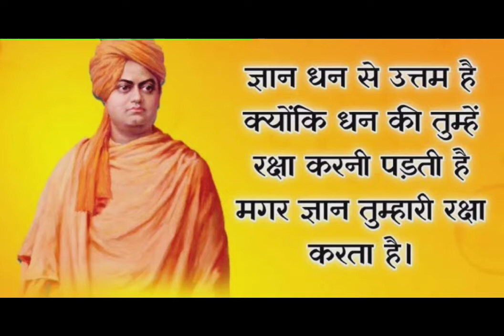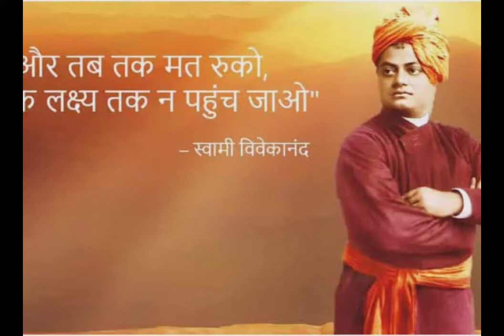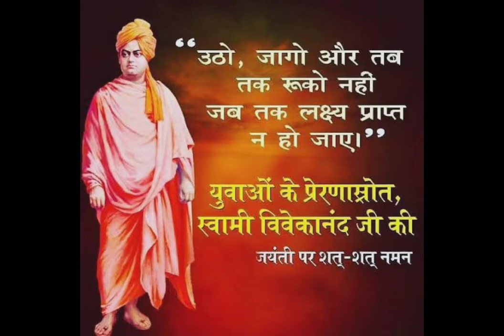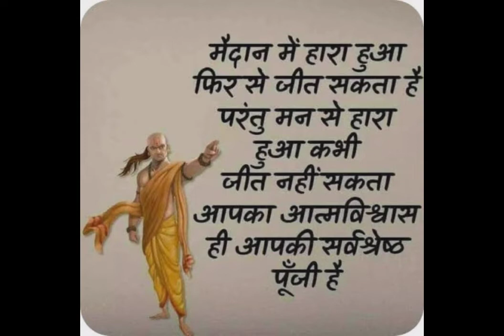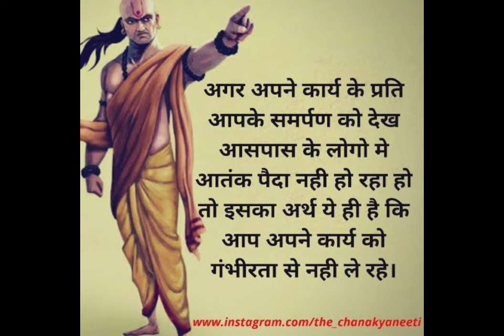RAAG BHAIRAVI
Pt. Sanjay Upasani